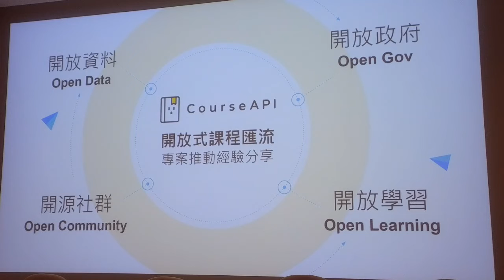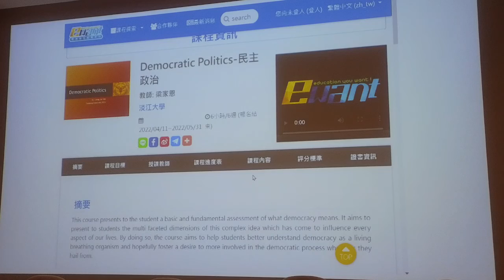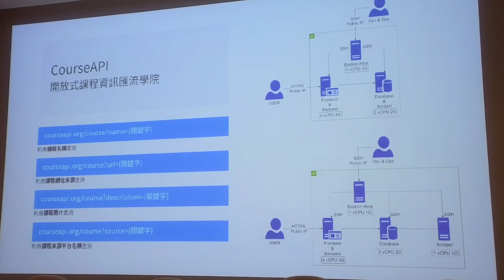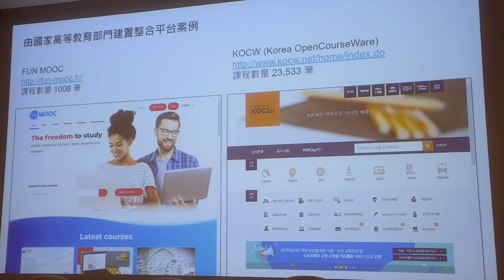g0v tw hackath52n — 提案 — 開放式課程 open course 資訊整合查詢 ／ chewei — 十週年黑客松